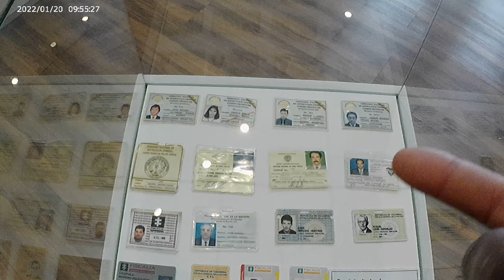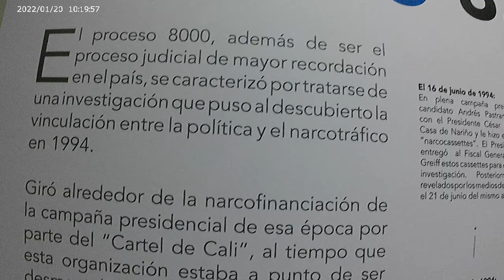Inside the Colombian FBI Museum in Bogota - Tour Experience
conoceremos el museo de la ficalia colombia @callejero23